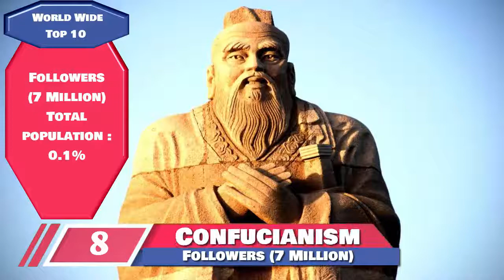Which religion has the most Followers worldwide 2019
The top 10 Youtube channel gives you the best educational and informative content and facts.